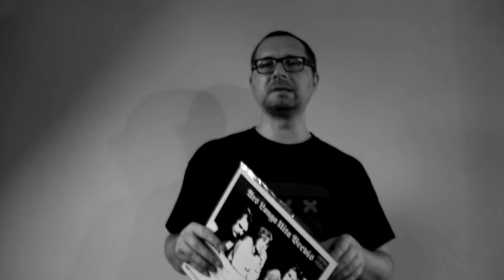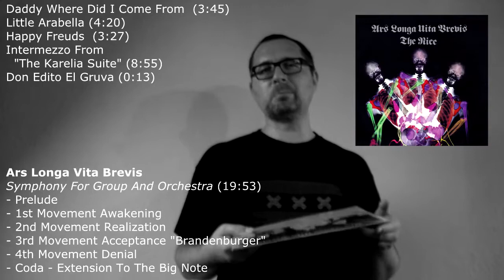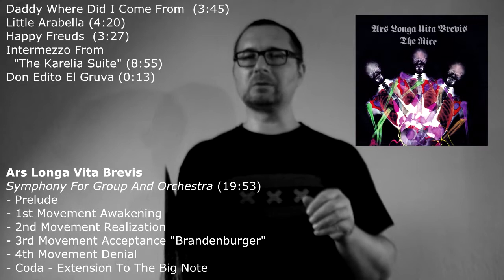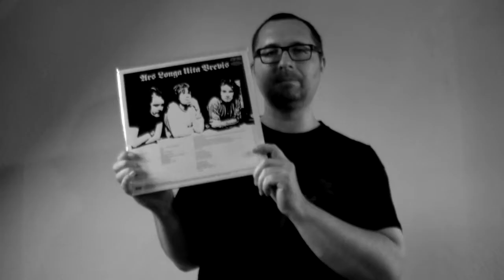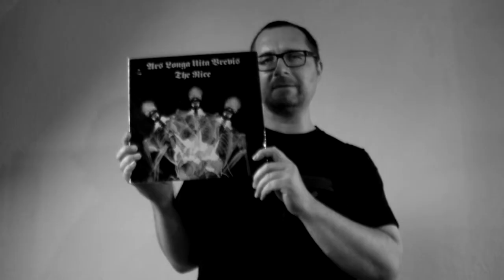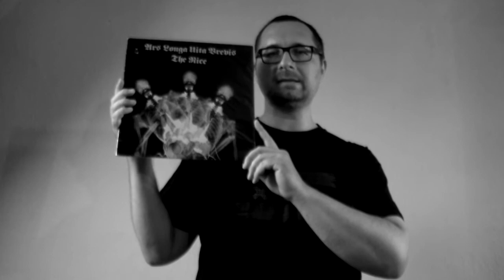Alben|Revue #056: The Nice: "Ars Longa Vita Brevis" (1968)